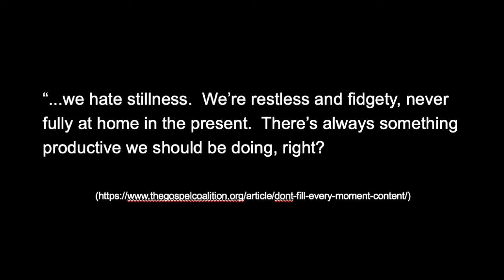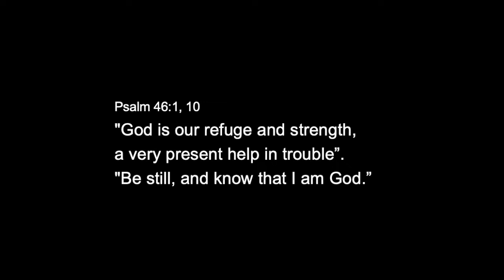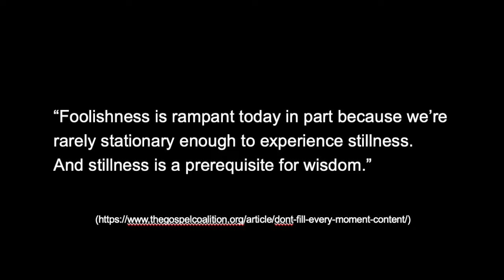Connect Video 2.23.21